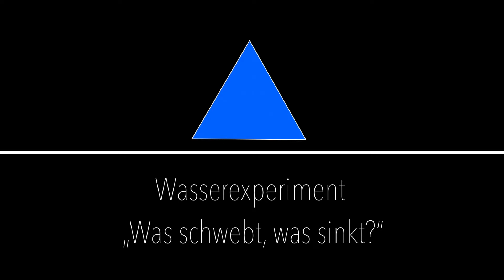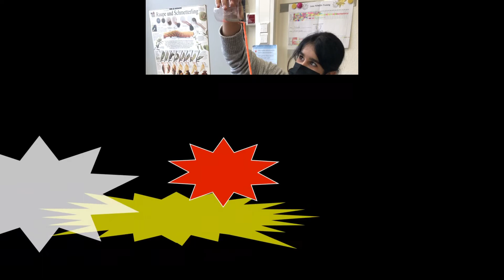Projekte der 4.Klasse an der Wohltbergschule Wolfsburg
Im Rahmen ihrer Ausbildung führte Frau Jauster vielerlei Projekte in der 4.Klasse durch.
Hier sieht man viele verschiedene Ideen, um sachkundliche, naturwissenschaftliche Themen anzugehen.
Die Kinder hatten einen großen Lernzuwachs und dabei viel Spaß.